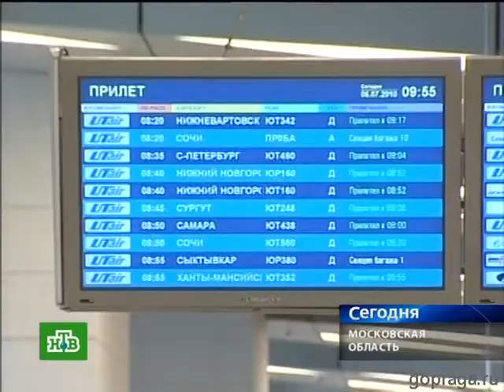07 06 10 vnukovo gopr